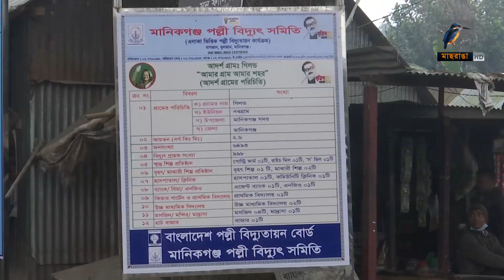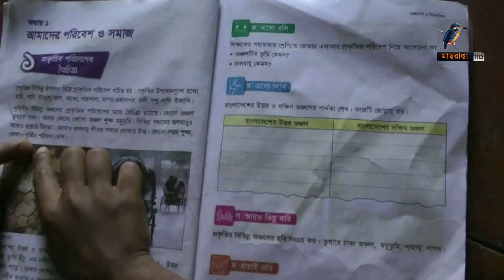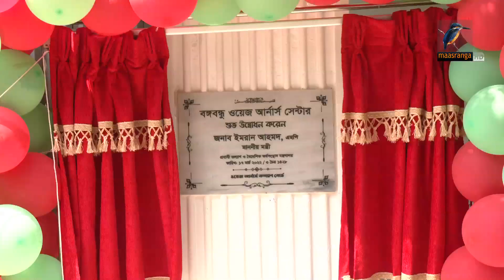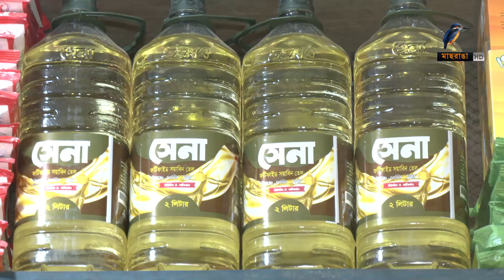মাছরাঙা সন্ধ্যার সংবাদ | ১৮ মার্চ, ২০২২ I Maasranga News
2 Bir Uttam Ziaur Rahman Road (New Airport Road)